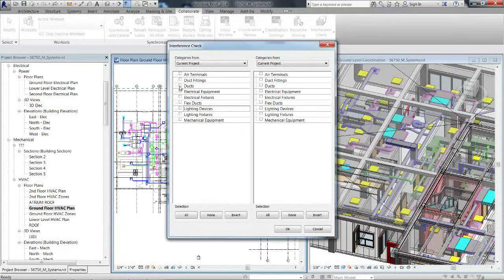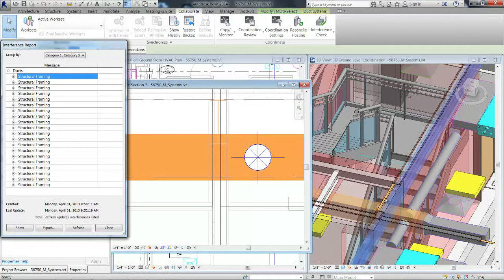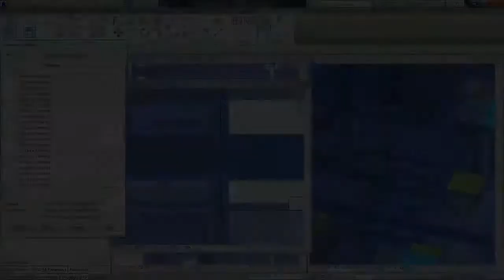Engineering MEP 2 - Coordination